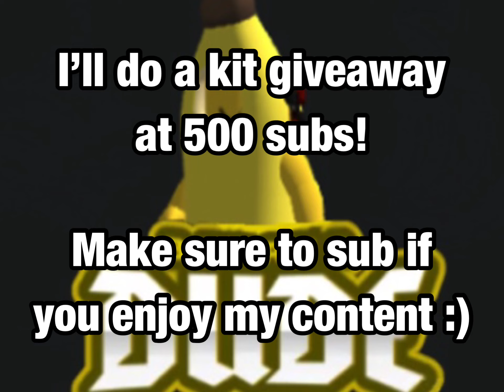Can I Win A 2v1 In Roblox Bedwars?! 🛏⚔️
Thanks to Star for helping me make the thumbnail